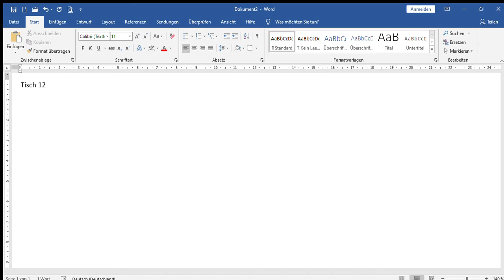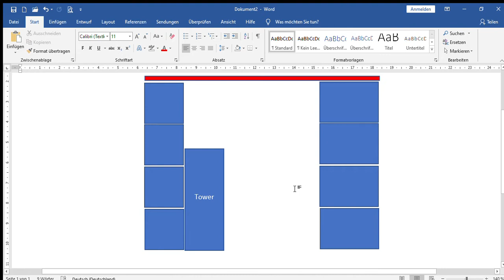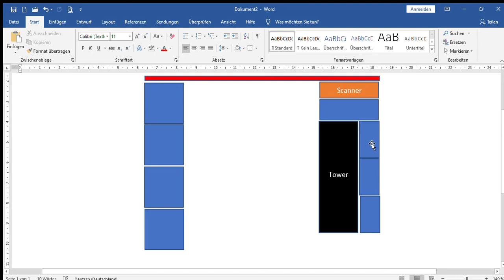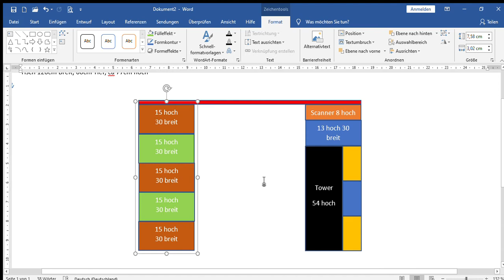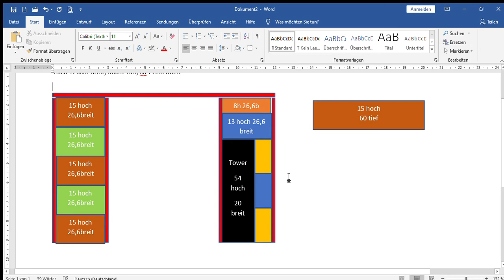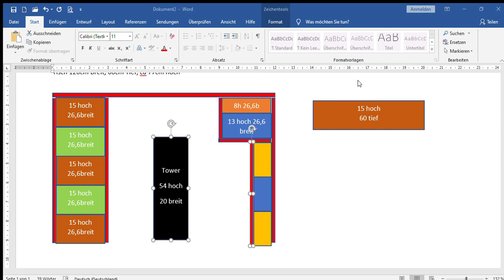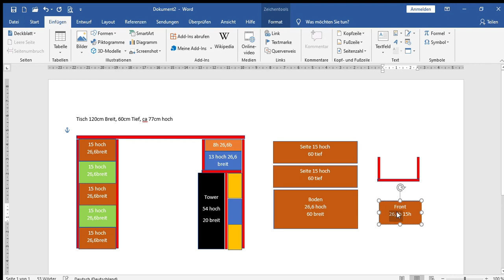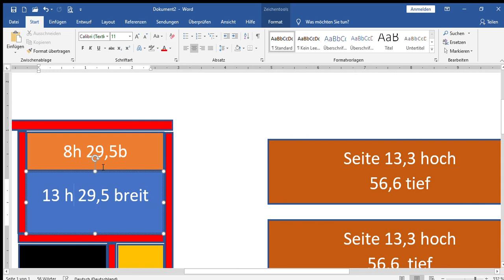Schreibtisch Bauplan entwerfen Teil 1